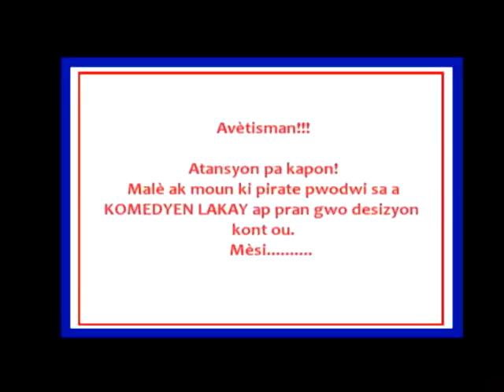Michou 16 - Begom and Dema - Full Episode